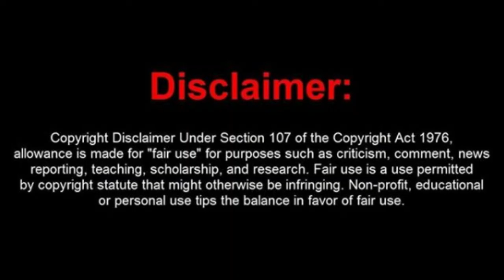Anti Monkeys Repellent Sound | Sound to Scare Monkeys | Monkey Repellent Sound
This sound eliminates Monkeys by using high pitch frequency sound method which is more sanitary and economical than any other method used.
This sound has 18khz sound to 24khz in different format of waves (Sine, Triangle & Square wave sounds)
High frequency sound cannot be heard by humans but animals can hear

We do not own all the material we're posting on this channel. If you are a copyright owner and want your work to be removed from our channel PLEASE contact us via email  or leave us a personal message here and we will remove your material right away. PLEASE do not opt for a you tube strike.